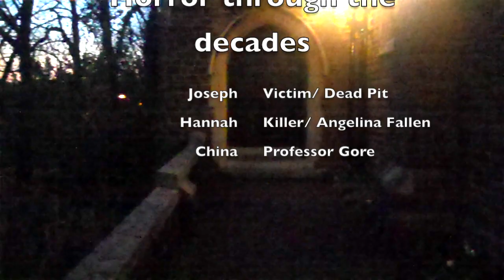Horror through the years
A short piece of film that i did over a weekend for my A2 media coursework. My question was "how has the horror genre changed over the years and has it become more violent?" I think I've done a pretty good job to be honest, what do you think?